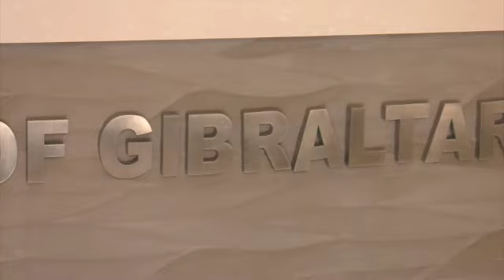De-linking frontier workers' mobility from everyone else worsens negotiating position, say GSD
The GSD says the news of a process facilitating a special regime of freedom of movement across the frontier beyond 1 January 2021 for frontier workers , the majority of which are Spanish, just confirms what it's been saying since the EU Withdrawal Agreement and MOUs were signed in late 2018.

Opposition Leader, Keith Azopardi claims allowing the de-linking of mobility rights for frontier workers from those of the rest of the population,  has worsened the ability to negotiate arrangements on mobility now.

Speaking to our reporter Kevin Ruiz, Mr Azopardi said the Spanish Government has described it as having dealt with one of the main issues of concern in the Campo de Gibraltar.